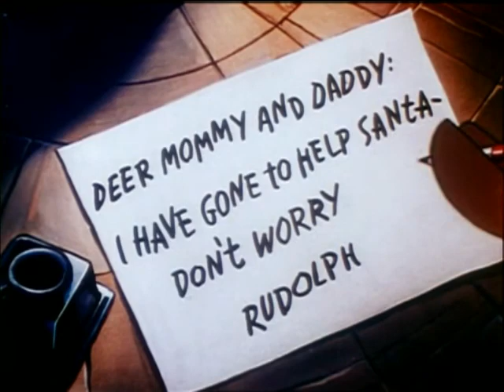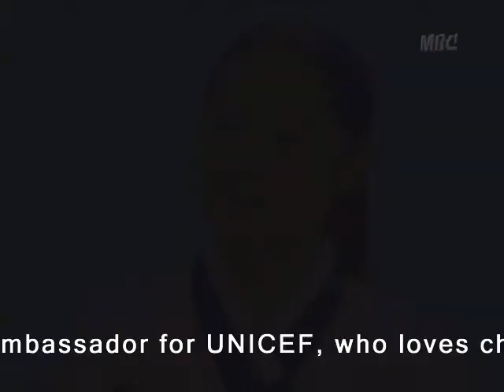Merry Christmas Lee Young-ae 李英愛 2007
Lee Young-ae 이영애 李英愛 イ・ヨンエ
Made for LYA's international fans

Song: "Rudolph the red nosed reindeer"
Disney animated clips
MBC Dae Jang Geum clips
Music Video made by wy woo